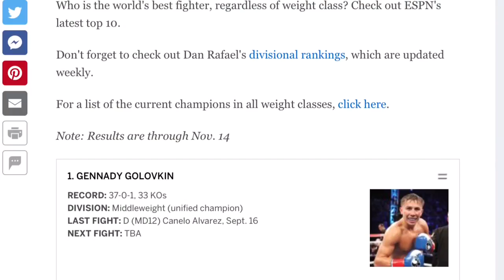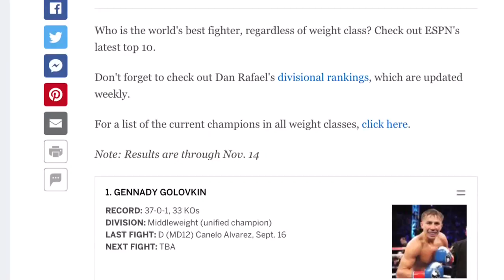RACISTS SALTY OVER GENNADY GOLOVKIN NUMBER 1 POUND 4 POUND RANKING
Racists, boxing channels  are furious that Gennady Golovkin is number 1 pound 4 pound